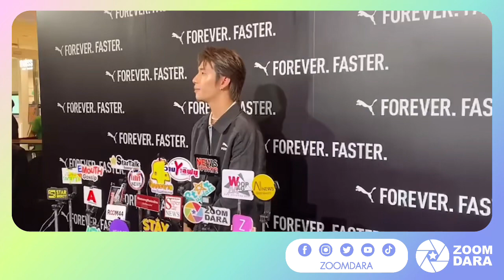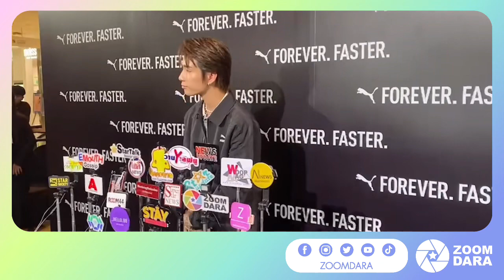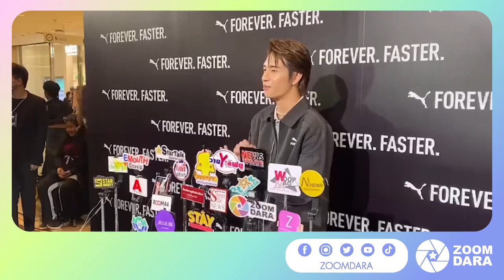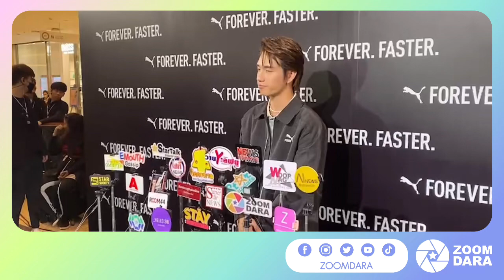“พร้อม ราชภัทร” ดีใจเป็นส่วนนึง ในงาน PUMA เปิดตัว Flagship Store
“พร้อม ราชภัทร” ดีใจเป็นส่วนนึง ในงาน PUMA เปิดตัว Flagship Store แพลนสร้างบ้านเป็นของขวัญงบ 10 ล้าน!!